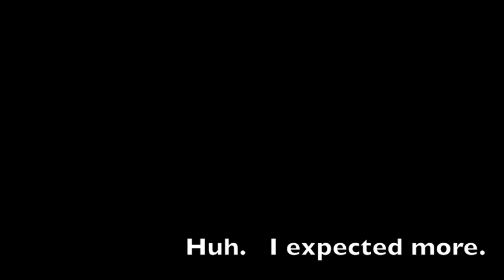Out of Balance Singer Motor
Shake that fucker to death!

She did not last long.  That motor had already been abused but still, I expected more.  I don't think being out of balance had anything to do with the pop but maybe it was making the rotor drag.  Worth additional experiments, maybe with an over-spun vacuum motor?